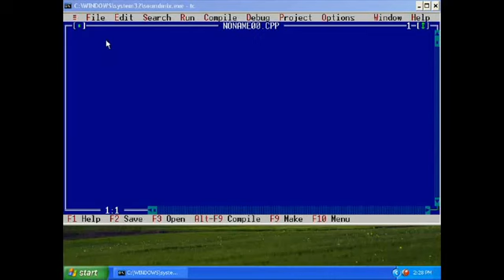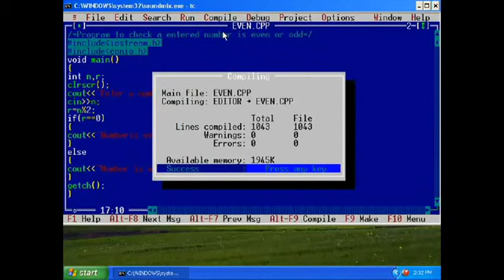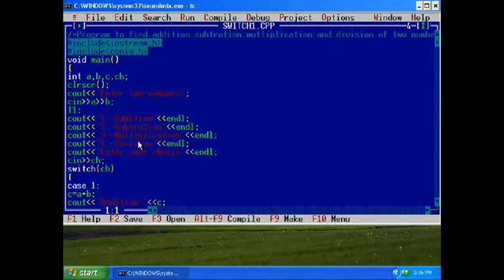PC Programming Malayalam Tutorial Part 7